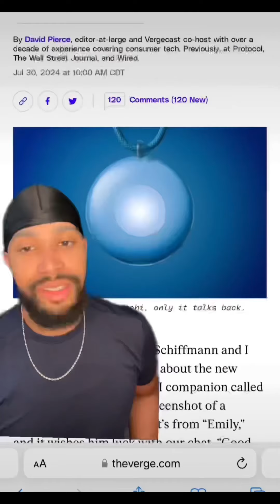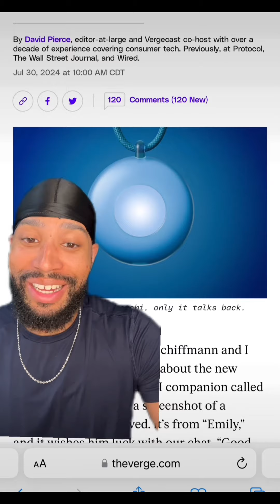Ai Device “FRIEND” reaction to commercial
This is the new Ai Device called FRIEND. Comes out January 2025